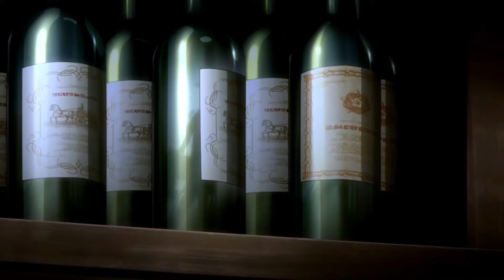Attack on Titan Kenny vs Levi amv [Godzilla-eminem ft juice wrld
Hi no idea what goes here